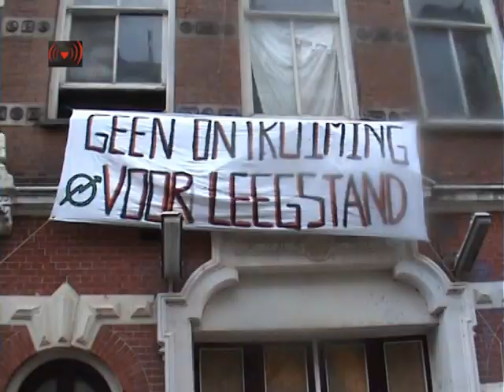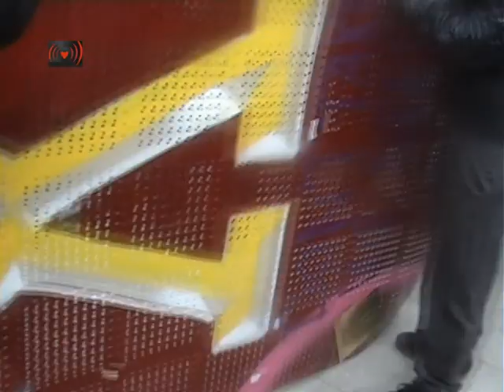Swammerdamstraat 12.2nd Resquatting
PERSBERICHT: Monumentaal koetshuis Amsterdam ontruimd voor leegstand en
vernieling
Het monumentale koetshuisje aan de Swammerdamstraat 12 in Amsterdam, in handen van speculant LFB Vastgoed, is vanmiddag voor de derde keer met groots machtsvertoon door de politie ontruimd. Het monumentwaardige pand werd afgelopen zondag 15 april gekraakt door een groep bewoners die het graag bewoond en behouden zien. Vanmiddag hoorden ze via hun advocaat dat er om 15.00 uur ontruimd zou worden op basis van een nog-niet-afgewezen monumentenaanvraag en een nog-niet-afgegeven bouwvergunning. Toen de bewoners daarvoor aan het uitverhuizen waren, werden ze lastiggevallen door de cowboys van het politiebureau 's Gravesandeplein. Twee van hen werden inclusief hun bakfietsen met huisraad gearresteerd op verdenking van diefstal. Ze vervoerden rugzakken, matrassen, slaapzakken, potten en pannen en schoonmaakmiddelen, die ze afgelopen zondag met zich mee hadden gebracht en nu dus weer in veiligheid aan het brengen waren.

De wethouder geeft aan dat er overgegaan is tot plotselinge ontruiming omdat de monumentenaanvraag, ingediend door de gerenommeerde Erfgoedvereniging Heemschut en positief beoordeeld door het Amsterdamse Bureau Monumenten en Archeologie, 'het waarschijnlijk niet gaat worden'. Eigenaar LFB Vastgoed wordt daarbij geacht zo snel mogelijk door te gaan met het uitslopen en ingrijpend verbouwen van dit monumentwaardige pand. De monumentenaanvraag is echter nog helemaal niet afgewezen en de bouwvergunning nog niet verleend: de driehoek heeft vandaag weer zeer inadequaat gehandeld. De wethouder neemt alvast een voorschot op nog niet afgeronde vergunningen en procedures terwijl de officier over de beleidsregels voor ontruiming heen walst, met als resultaat voor de derde keer een ontruiming voor leegstand op hetzelfde adres.

LFB Vastgoed, die het pand voor een aanzienlijk bedrag heeft gekocht van de vanwege een asbestschandaal beruchte bv Diacra Holdings, heeft slechts een bouwvergunning voor het eerste renovatieplan. Omdat de winstmarge na een dusdanig prijzige aankoop minimaal zou zijn, kwam er een volgende bouwplan, en een volgende en een volgende. De bouwplannen werden steeds ingrijpender: zo wordt de gevel doormidden gezaagd en wordt het pand meer dan twee keer zo hoog. De welstandscommissie, echter, keurt de plannen telkens af en steunt daarmee het behoud van het oude koetshuis. Het laatste bouwplan dateert uit april 2011 waarbij het advies van de welstandscommissie wederom negatief is.

LFB Vastgoed heeft na de vorige ontruiming alvast het heft in eigen handen genomen en het dak van het pand geruïneerd zodat weer en wind hun werk konden doen. Dit kan nu met steun van de gemeente en het openbaar ministerie worden voortgezet.

Een derde (!) ontruiming voor leegstand, sloop en verval van een monument en een vies spelletje waarbij gemeente haar vingers brandt aan de praktijken van deze vastgoedspeculant. Buurtbewoners, krakers en monumentenorganisaties kijken al jaren met pijn in hun hart tegen de verkrotting van dit koetshuis aan.